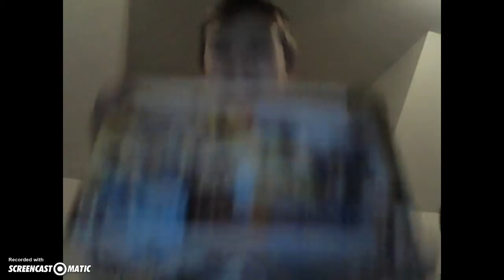Skylanders superchargers!!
Hey guys! I just got skylanders superchargers! Also I fart alot!!